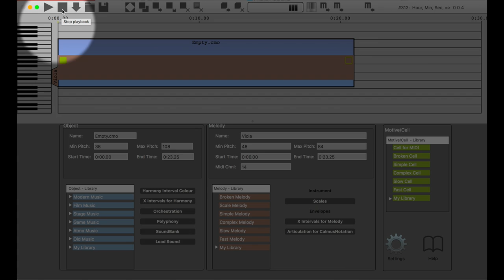CALMUS COMPOSER - How to change pitch envelope in a melody